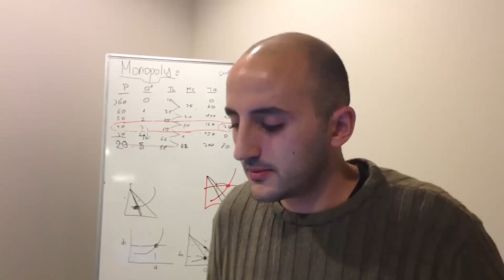OzU-TRK Game Jam is ...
Global Game Jam at Istanbul. This time only for high school students in our jam site. Join us !